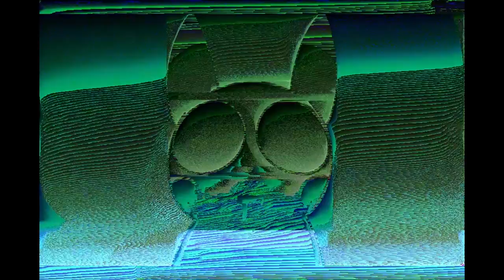onehourphoto - Slop (Official)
onehourphoto - Slop
From the upcoming EP Candlelight Vigilante